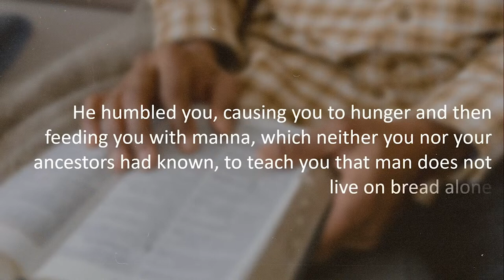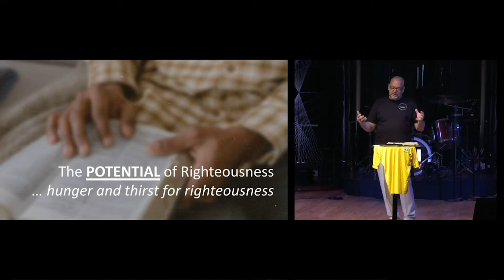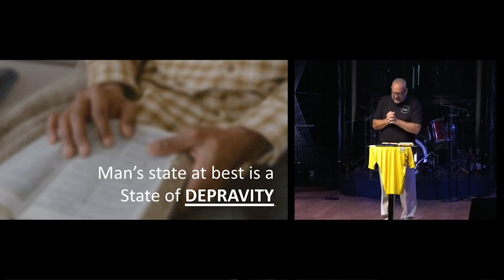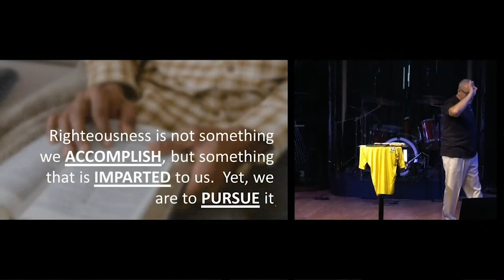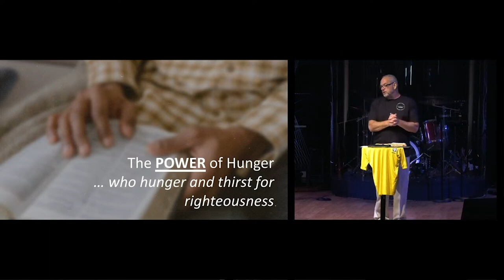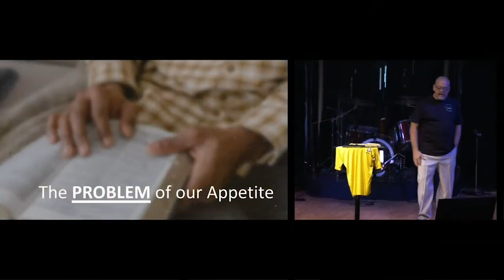Blessed Are The Hungry